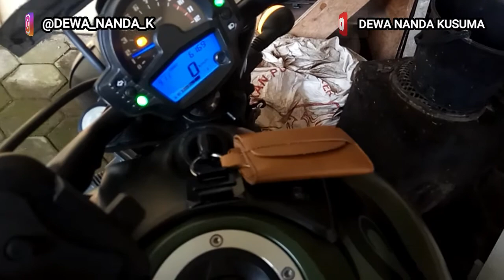SUNMORI KAWASAKI VULCAN S 650